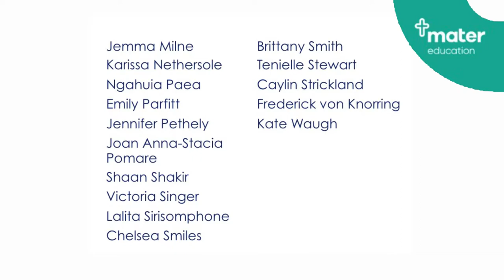Mater Education | Diploma of Nursing Graduation Ceremony | South Brisbane | 19 October 2021